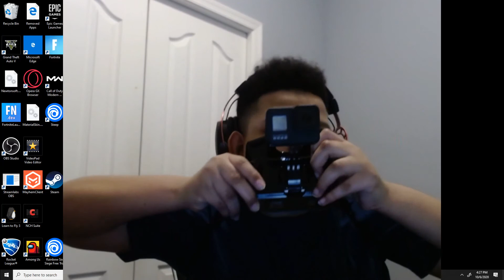Gopro Test for my birthday!